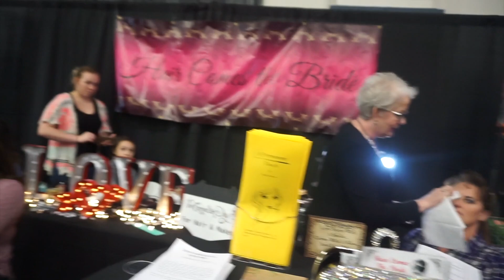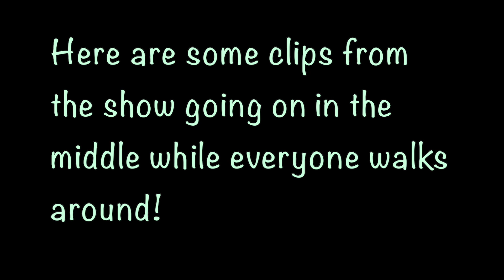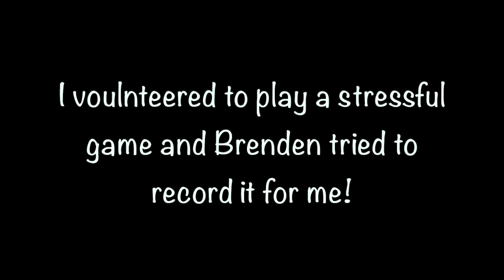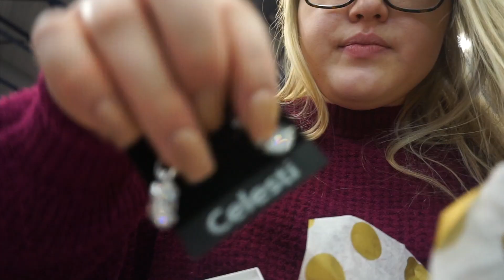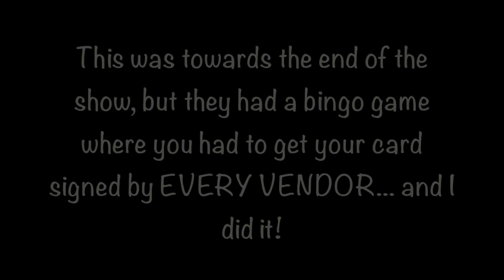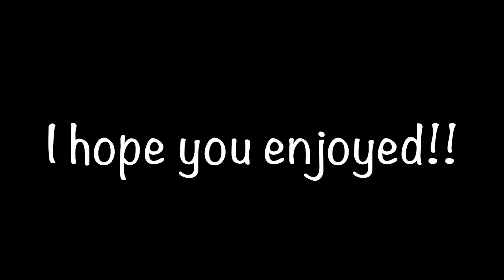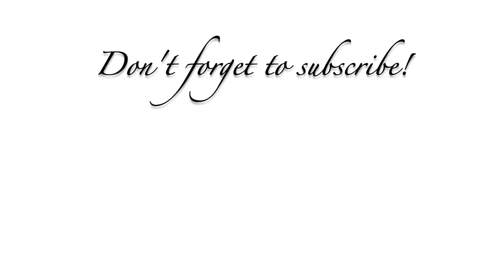WEDDING WEDNESDAY #1! First video & bridal show vlog!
This video is for my brand new WEDDING SERIES! This begins wedding Wednesdays and I am so excited to share this journey with you guys!!! Brenden and I kicked off our wedding planning by attending our first bridal show! It was such a blast! I hope you enjoy watching and please let me know what you would like to see in the future by commenting!!!